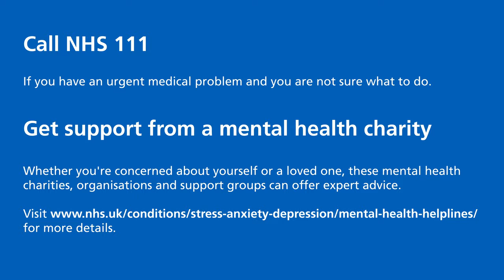An update about COVID-19 from Kevin McNamara, CEO